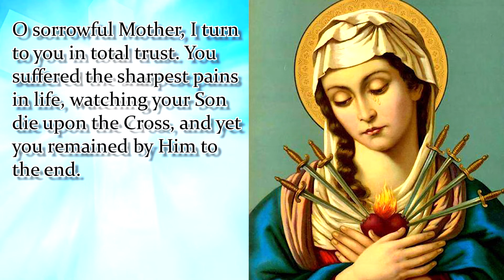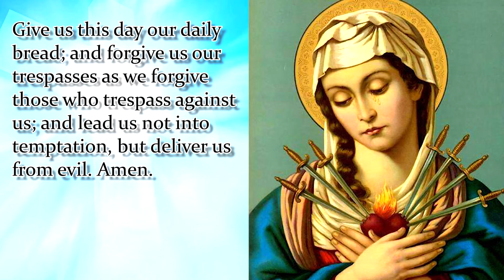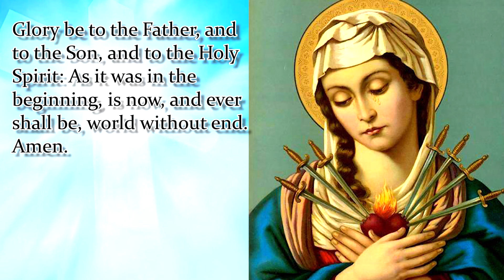NOVENA TO OUR LADY OF SORROWS | DAY 5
Patron Saint of people named dolores, dolorita,lola and pia
O sorrowful Mother, I turn to you in total trust. You suffered the sharpest pains in life, watching your Son die upon the Cross, and yet you remained by Him to the end.
Look with favor upon me, a poor sinner, and obtain for me from your Son all the graces I need to endure the sufferings God allows me to face.
Daily Prayer
On the Cross her Son was dying.
Mary stood beneath Him crying,
Sharing in His saving cross.
As He hangs, her soul is grieving,
and a sword her heart is cleaving
and she weeps the bitter loss.
O Mother of Sorrows, through thy First Sorrow, the Prophecy of Holy Simeon, intercede for me with the Sacred Heart of Jesus, and grant me the favor I implore